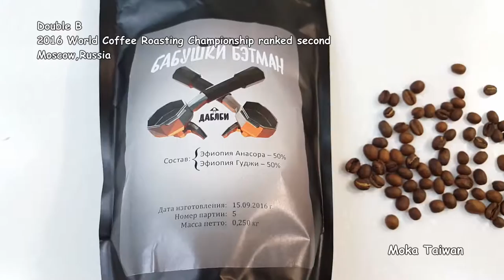Fine Coffee. Good Time : Russia Double B 《好咖啡。好時光》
《好咖啡。好時光》

Double B ︱Best Coffee in Moscow, Russia
Double B 烘豆師Dmitrii Borodai 榮獲2016在上海舉辦的世界盃烘豆大賽亞軍殊榮 （2016 The World Coffee Roasting Championship ranked second）。Double B 起於2013年莫斯科街邊小咖店，目前捷克布拉格(Prague Czech)、拉脫維亞里加 (Riga, Latvia) 等約有50多家分店。

Grandmother’s Batman （Expresso Blend）
柔順爽口果酸香
Drip: 4
Moka Pot(Espresso):4
Cappuccino:4.5
📢 Double B Coffee & Tea

World Coffee Roasting Championships WCRC 2016 ︱ROAST BLOG
by Andy Benedikter 03/31/2016